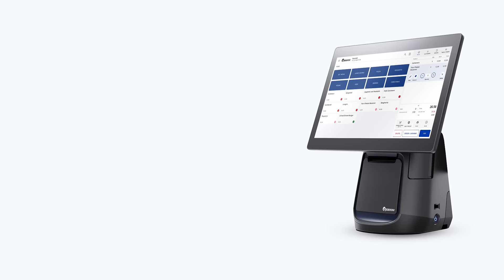Introducing our Countertop POS system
Meet the all-in-one Countertop POS System. Complete with an optional customer-facing screen, a lightning-fast touch screen, and a fully customisable setup. Perfect for businesses looking to streamline their operations while enhancing the customer experience.